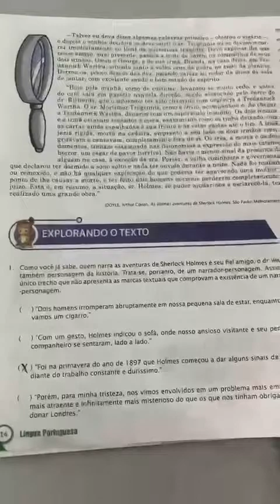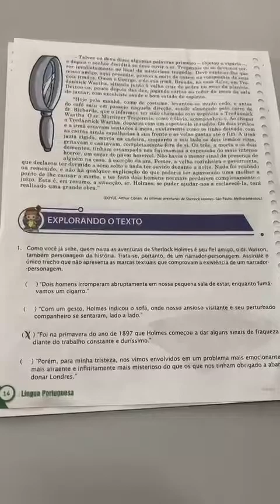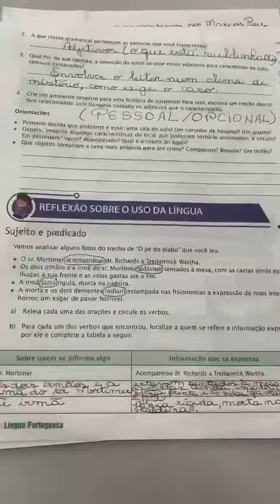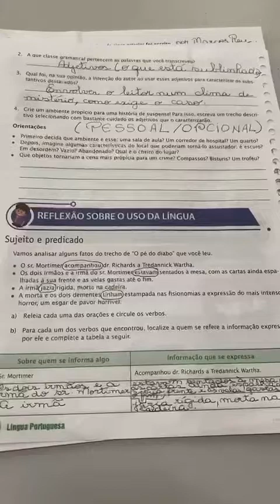Português 7° ano parte 1